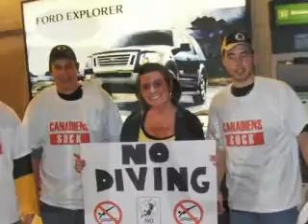A TRIBUTE TO THE BOSTON BRUINS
A TRIBUTE TO THE BEST TEAM OF '09 AND TO ME THE BEST TEAM IN HOCKEY!! THE BOSTON BRUINS! GO BRUINS BRING HOME THE CUP!
this is my first video so I know its not the greatest but it gets the point across.